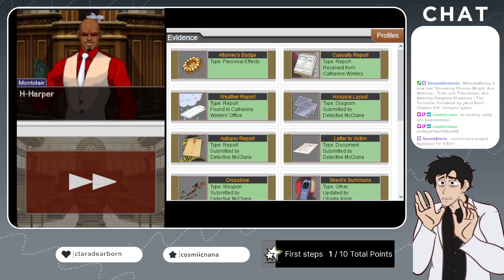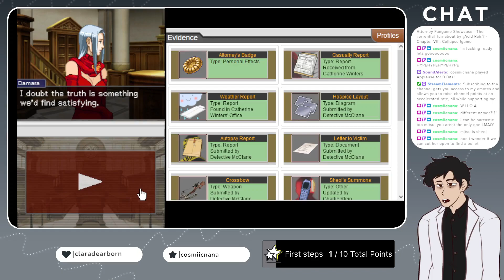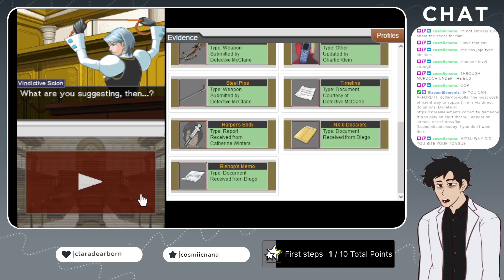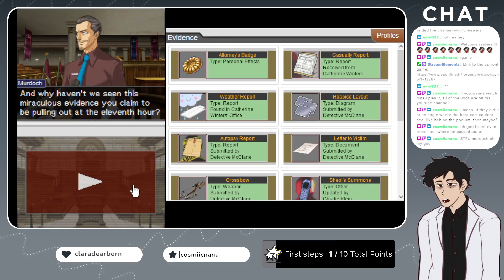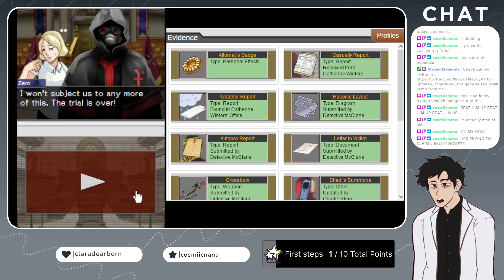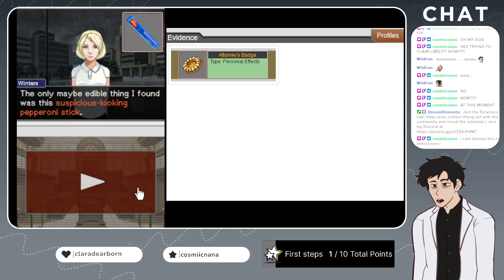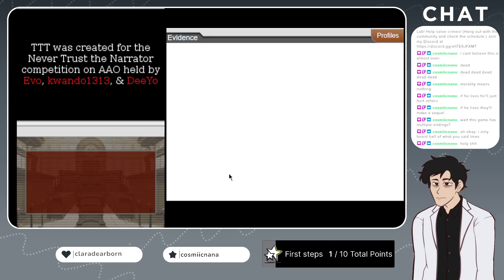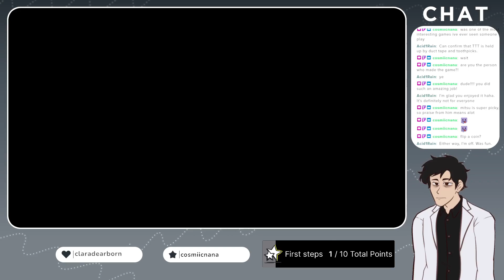Ace Attorney Fangame Showcase: The Torrential Turnabout #8: Born Anew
Stream starts at 5:30

You can't begin the healing process until you've really come to understand just what's hurt you. Once you know, you'll often find it wasn't such a major event after all.

A forensic scientist from the world of mysteries, where all works of mystery fiction take place. Accordingly, he was constantly swamped with endless evidence from bizarre locked room cases, false alibis, and nonsensical dying messages, all the while being talked down to by smug Great Detectives. In his desperation to finally get some time off, Mitsuda looked through his employment contract, and eventually uncovered a loophole where he would have his vacation days increased if he got a second job. Looking up the least demanding thing he could legally pass of as work, Mitsuda discovered the world of VTubers. It was all downhill from there.